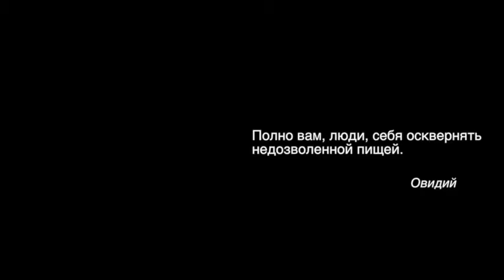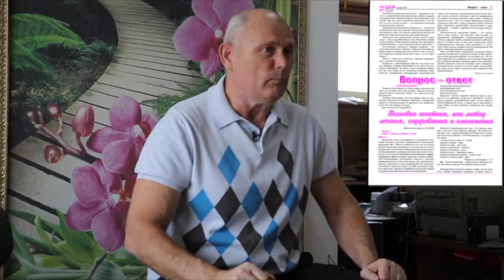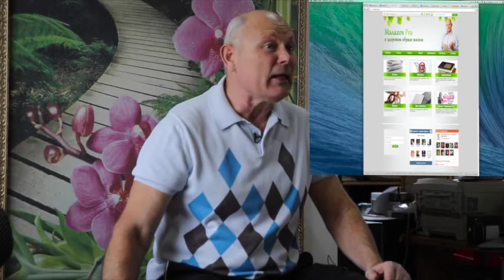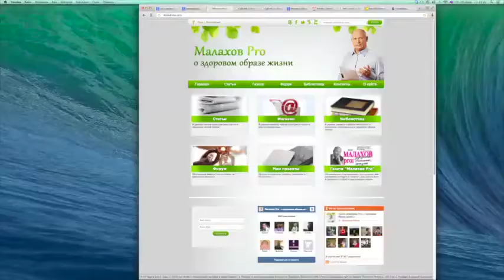СПОРТИВНОЕ ПИТАНИЕ. Малахов Геннадий.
Спортивное питание – вещь дорогая. Но, можно самостоятельно делать такие спортивные смеси, на основе естественных продуктов, которые будут … превосходить любое, самое дорого спортивное питание ведущих мировых брэндов! Спортивное питание своими руками с экспертами по бодибилдингу.